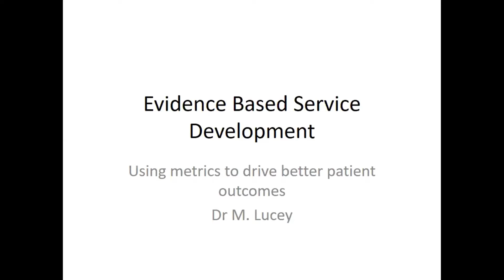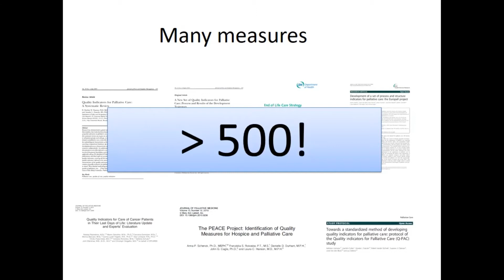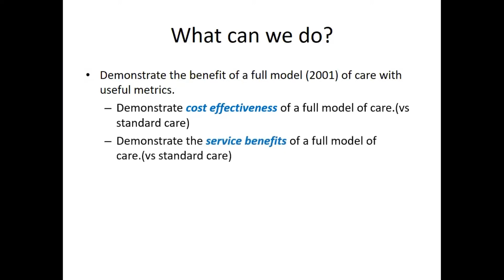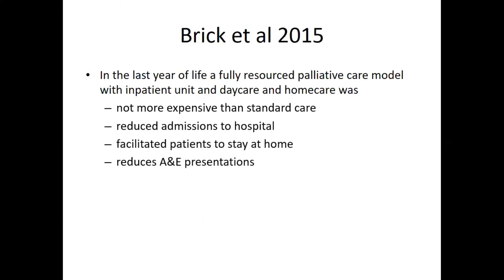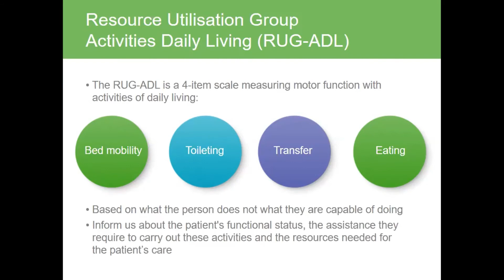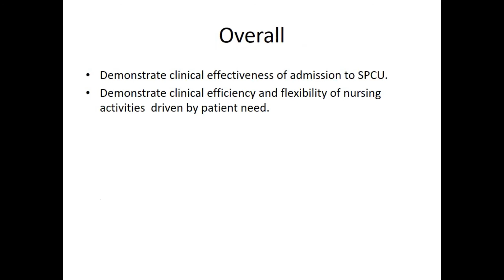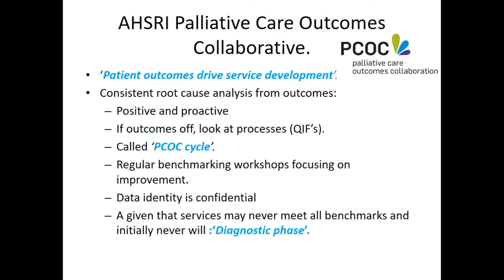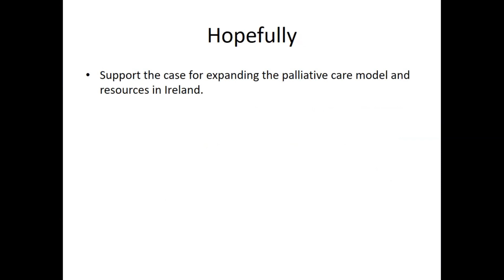‘Evidence Based Service Development:’ Using metrics to drive better patient outcomes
Dr Michael Lucey is a Consultant in Palliative Medicine at Milford
Hospice, Limerick and HSE Mid-West Hospitals group. He completed a Senior Fellowship in Palliative Medicine with UCD and TCD in the areas of quality and performance management and an Executive MBA in UCD. He has published and presented nationally and internationally in the areas of symptom control, healthcare management and systems analysis. He chaired and was the lead author of the National Guideline for the Pharmacological Management of Cancer Pain in Adults (NCEC 2015). He currently chairs the national group for the implementation of the Australian Palliative Care Outcomes Collaboration model of quality assurance in the Irish setting.